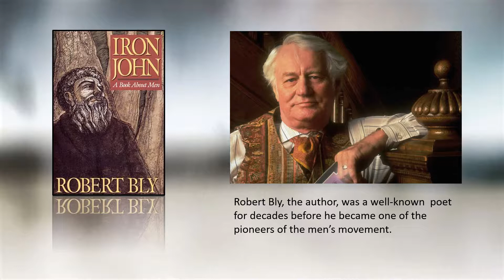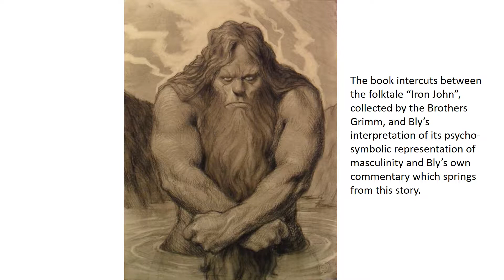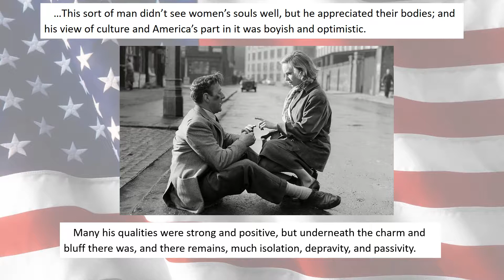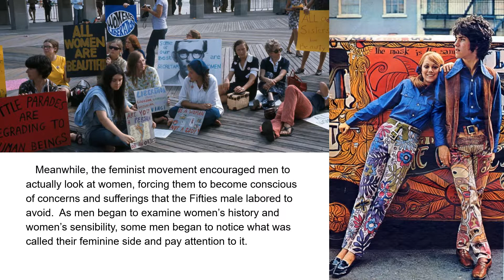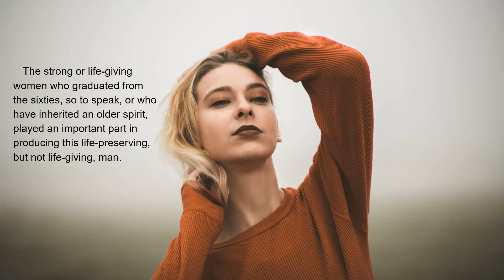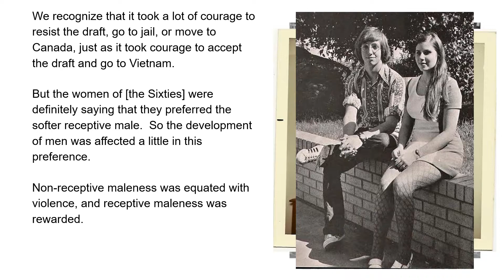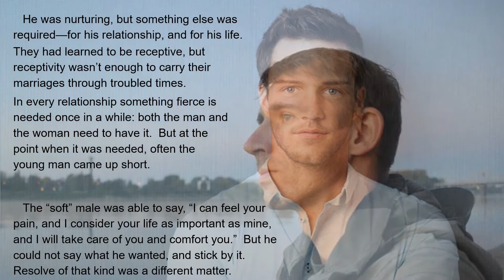Early MGTOW - Robert Bly's "Iron John: A Book about Men"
"There’s something wonderful about men welcoming their own “feminine” consciousness - and yet I have the sense that there is something wrong."

62 weeks on the New York Times hard-cover best-seller list

Tim R. “A GATHERING OF MEN, WITH ROBERT BLY.”  YouTube. May 4, 2012. (1 hr 29 min).

Alaska Systems.  “Robert Bly - A gathering Of Men.”  Youtube.  Aug 21, 2016. (1 hr 29 min).

the Book at Amazon